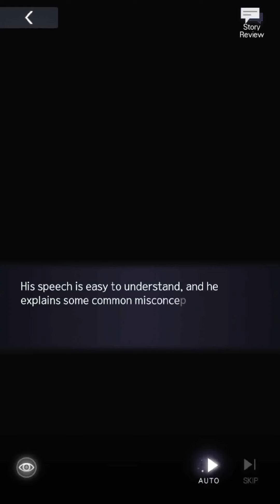Tears of Themis: Vyn's Personal Story 01-01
Vyn's personal story route from Tears of Themis!